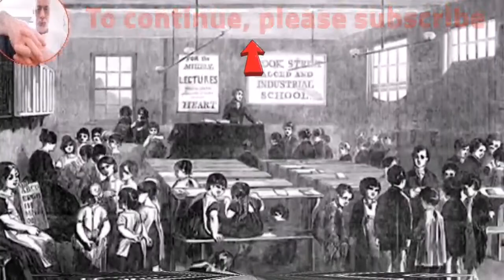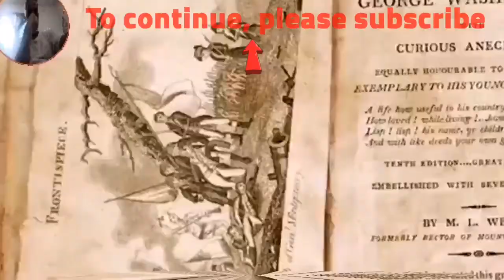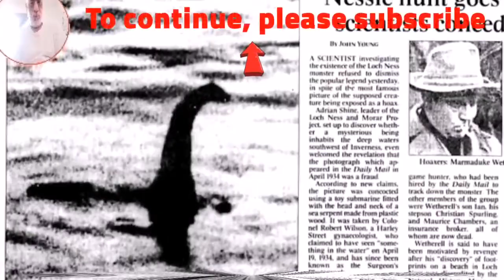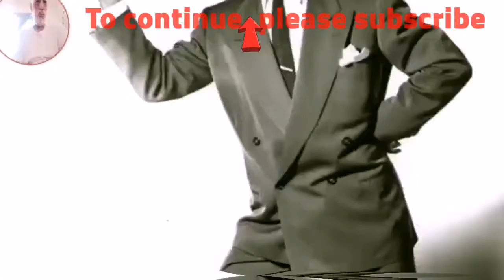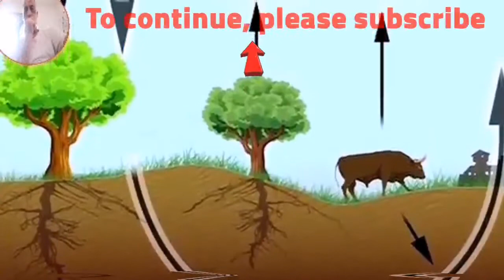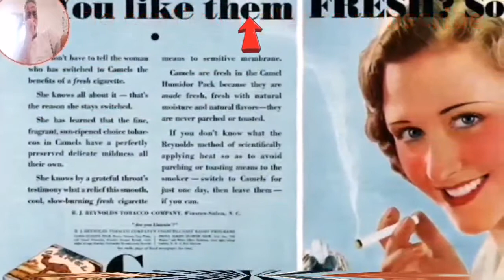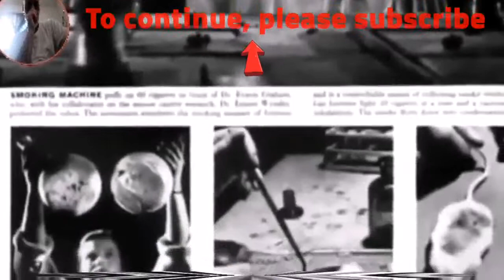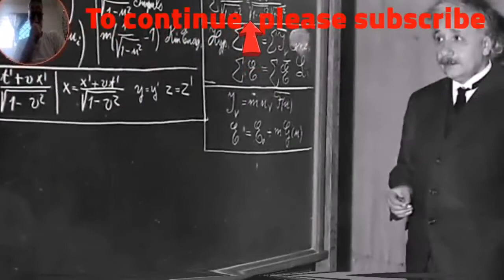أكبر عشر أكاذيب رواها التاريخ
التاريخ يكتب من قبل المنتصر - صحيح جدا!  نحن نكشف عن أكبر الأكاذيب والأكاذيب ونخبرك بها!  من الذي بنى الأهرامات ، وحش البحيرة ، وحتى الحملة الإعلانية التي تقول الحقيقة!